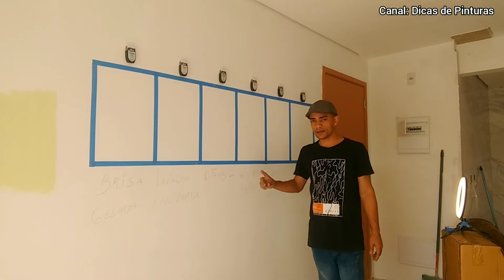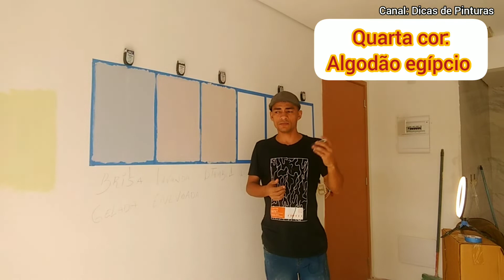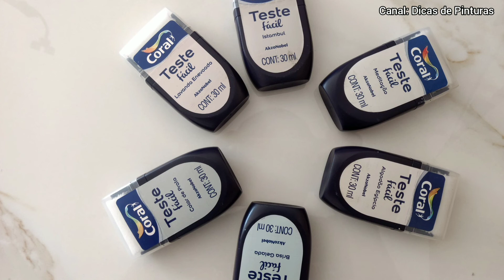Coral Teste fácil! 06 cores realizadas 😀!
saudações amigos do Canal, neste vídeo realizo o teste de 06 cores do teste fácil da Coral!
espero que gostem!

Adquira já seu E-book em PDF, Como se Tornar um pintor Profissional

Compra Segura pela Hotmart com 7 dias Grátis se não gostarem,  receba o seu Dinheiro de volta!
Valor Promocional de $19,99 Somente!